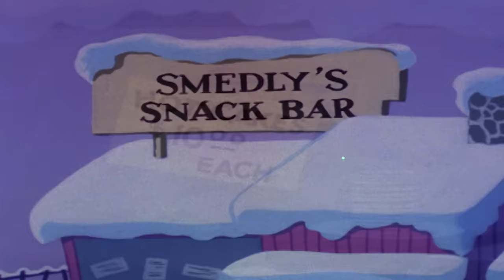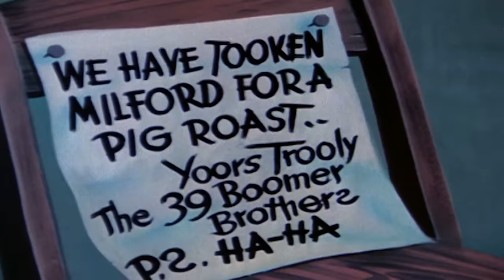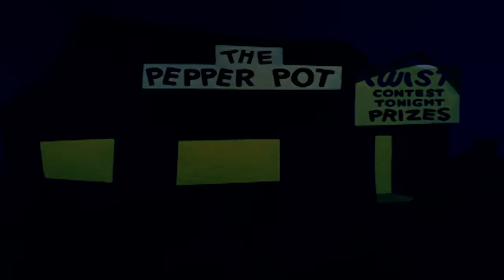Pica-Pau em Português | O Vale Tudo | Desenhos Antigos de Pica-Pau | Desenhos Animados